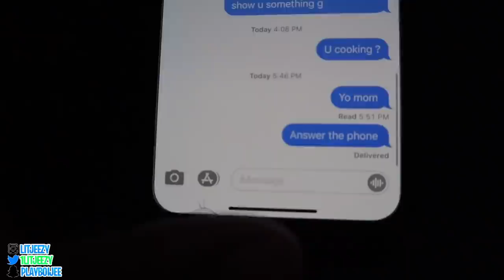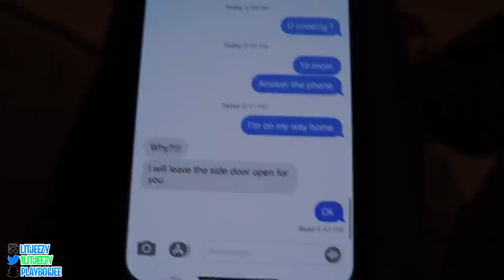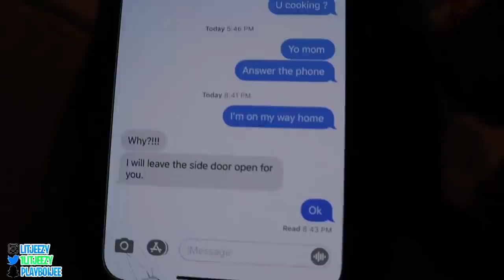I TOLD PARENTS I GOT A GIRL PREGNANT 😱 | GONE WRONG 😞